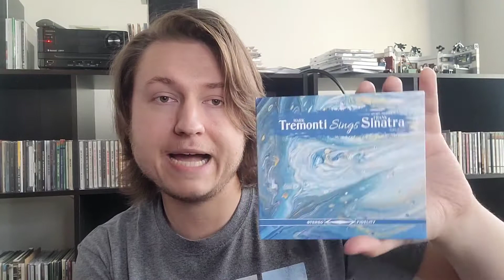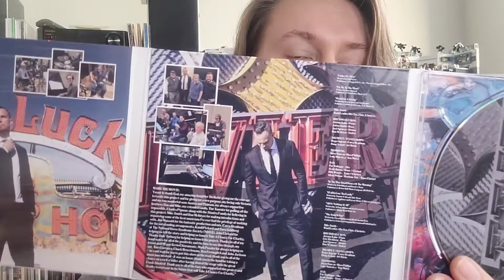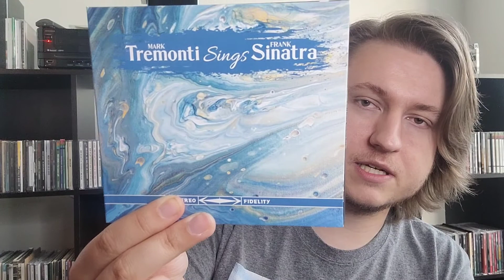Ep. 180, Mark Tremonti Sings Frank Sinatra, Album Review